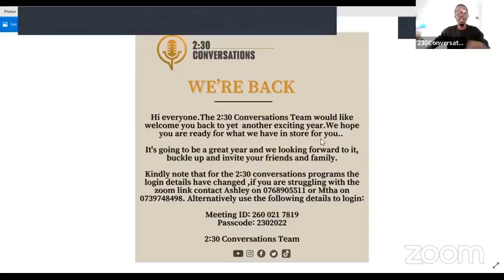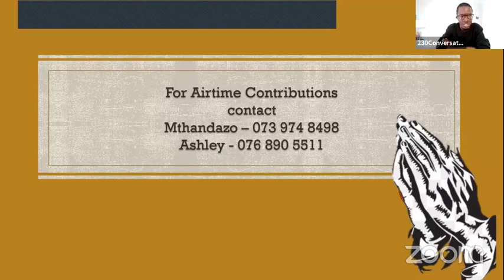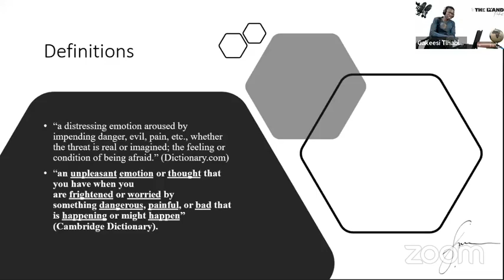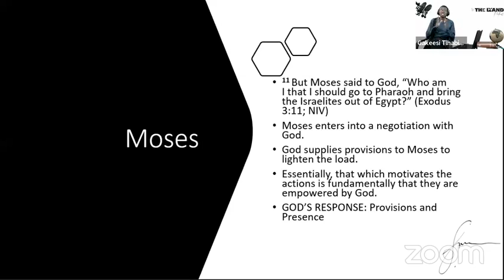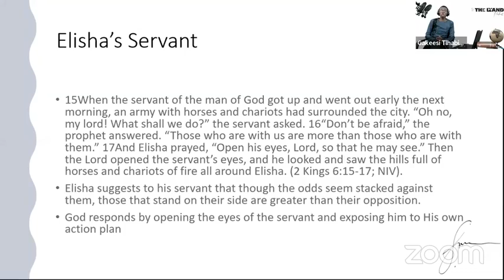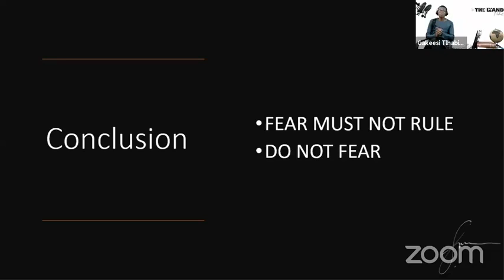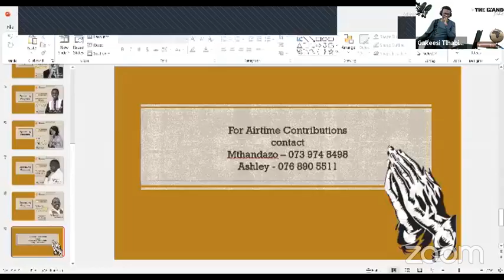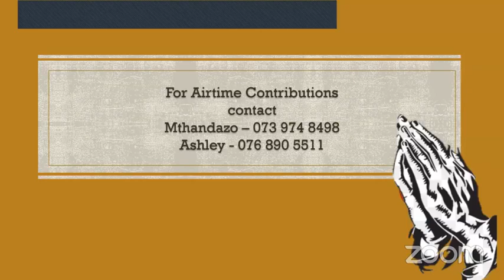The Fear Factor with Ps Gakeesi Tlhabiwe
As 2022 begins the ever present enemy fear is lurking. A look back into the past and a look into the present and future can paralyse u with fear. Is showing fear an attack on our faith? Is fear natural? Can we rise above it? What is the antidote? Join us for our first lesson of the year